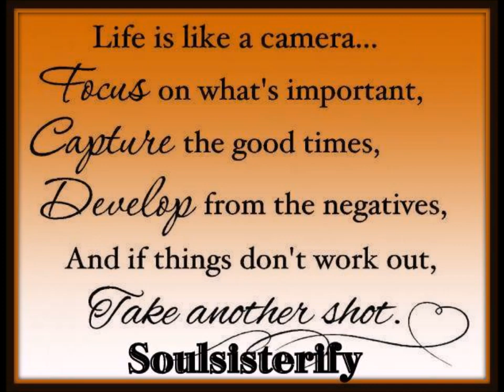★Smooth Shhh★ Created by Ali James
Meet & Greet Ali James from Common Ground Urban Line Dance. Hosted by Tejani and Wilma Get Wright Crew. Music: "I Want You" by Avila Brothers. Video by Razzi